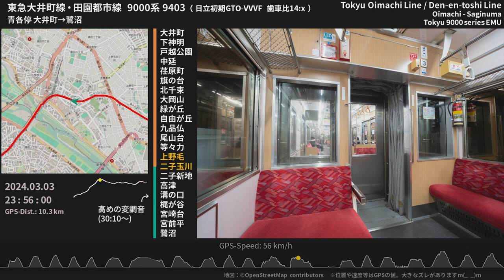【全区間走行音】東急9000系 大井町→鷺沼 架線電圧で変わるVVVF変調音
大井町線から田園都市線に直通し、鷺沼まで運行する各駅停車の走行音。終電間際の空いた静かな車内に響く日立GTO-VVVF音をお楽しみください。架線電圧の影響なのか区間ごとに変調タイミングが変わり、大井町線内はやや低め、田園都市線内は高めの音を発します。溝の口発車（30:10）の高い変調音は必聴です♪ 減速音は尾山台（17:08）が高め、梶ヶ谷（31:15）が低め。

00:00 [大井町] 停車中 Ōimachi
00:33 大井町 - 下神明
01:49 [下神明] 停車中 Shimo-shimmei
02:11 下神明 - 戸越公園
03:16 [戸越公園] 停車中 Togoshi-kōen
03:38 戸越公園 - 中延
04:43 [中延] 停車中 Nakanobu
05:06 中延 - 荏原町
06:01 [荏原町] 停車中 Ebaramachi
06:25 荏原町 - 旗の台
07:16 [旗の台] 停車中 Hatanodai
07:50 旗の台 - 北千束
09:12 [北千束] 停車中 Kita-senzoku
09:37 北千束 - 大岡山
10:52 [大岡山] 停車中 Ōokayama
11:17 大岡山 - 緑が丘
12:21 [緑が丘] 停車中 Midorigaoka
12:44 緑が丘 - 自由が丘
14:11 [自由が丘] 停車中 Jiyūgaoka
14:56 自由が丘 - 九品仏
16:09 [九品仏] 停車中 Kuhombutsu
16:33 九品仏 - 尾山台
17:33 [尾山台] 停車中 Oyamadai
17:59 尾山台 - 等々力
18:58 [等々力] 停車中 Todoroki
19:22 等々力 - 上野毛
20:55 [上野毛] 停車中 Kaminoge
21:17 上野毛 - 二子玉川
23:13 [二子玉川] 停車中 Futako-tamagawa
25:10 二子玉川 - 二子新地
26:23 [二子新地] 停車中 Futako-shinchi
26:49 二子新地 - 高津
27:45 [高津] 停車中 Takatsu
28:12 高津 - 溝の口
29:25 [溝の口] 停車中 Mizonokuchi
30:11 溝の口 - 梶が谷
31:31 [梶が谷] 停車中 Kajigaya
32:00 梶が谷 - 宮崎台
33:36 [宮崎台] 停車中 Miyazakidai
34:07 宮崎台 - 宮前平
35:20 [宮前平] 停車中 Miyamaedaira
35:48 宮前平 - 鷺沼
37:17 [鷺沼] 停車中 Saginuma

収録列車：東急大井町線・田園都市線 青各停（大井町23：34発鷺沼行） 大井町 → 鷺沼 全区間
収録車両：東急電鉄9000系電車 9403（日立初期GTO-VVVF × 歯車比14:x）
収録場所：5両編成中3両目前方車端ボックス席
マイク：Roland R-07内蔵マイク

●【130km/h爆走・交流区間】 681系特急しらさぎ走行音 東芝GTO-VVVF 鯖江→芦原温泉≪バイノーラル録音・GPSログ≫

Binaural Train Onboard Sound of Tokyu 9000 series EMU
Hitachi GTO-VVVF Inverter
9403
Oimachi Line / Den-en-toshi Line Local Train
Oimachi Sta. - Saginuma Sta.
Mar.3, 2024
Tokyo / Kanagawa, Japan